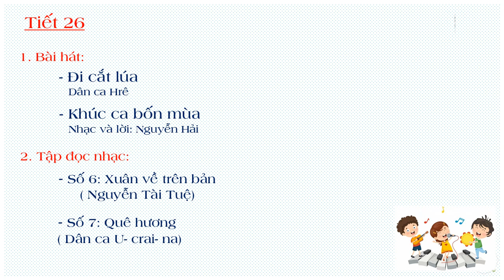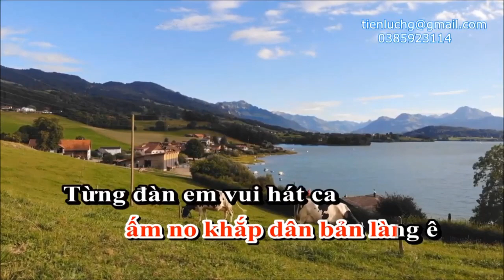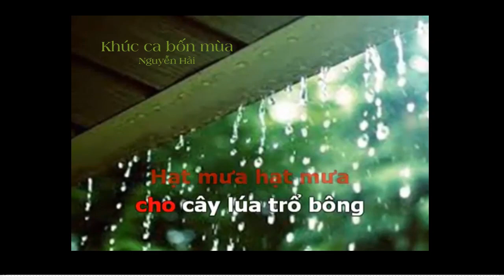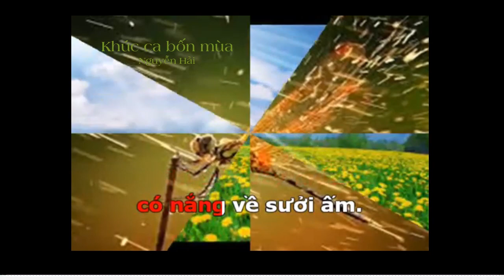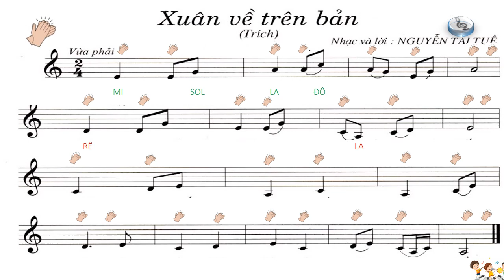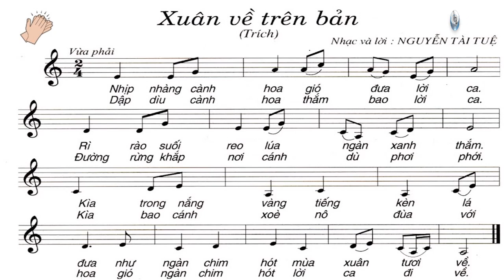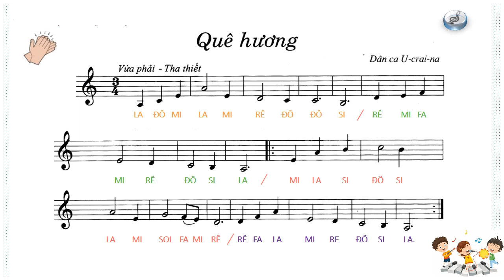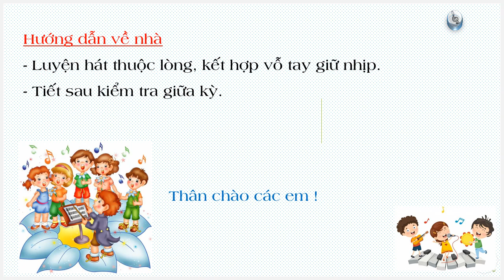ÂM NHẠC 7 - Bài Ôn Tập Kiểm Tra Định Kỳ Giữa HK2 (2020-2021)